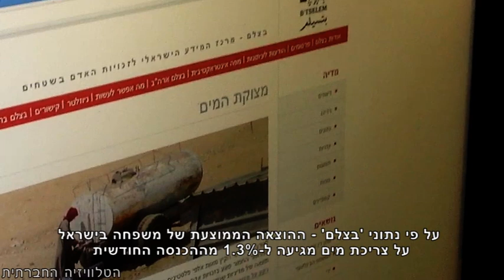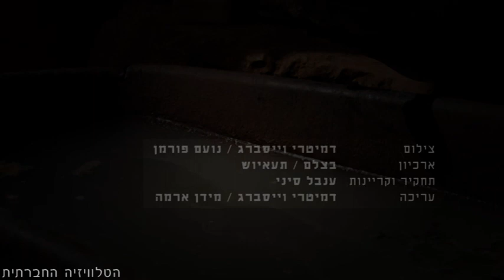מייבשים את דרום ההר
בשבת 6 ביולי (2013) יצאו למרעה חקלאים פלסטינים מאום אל חייר שבדרום הר חברון בליווי פעילים של תעיוש. כוח צבאי שהגיע לסלקם התחיל בביצוע מעצרים, בטענה כי הם מפרים צו שטח צבאי סגור. למרות שבור מים החיוני לשתייה קיים באזור, התושבים הורחקו מהשטח ל-15 יום.
הפעולה באום אל חיר אינה יוצאת דופן, אלא דבר שבשיגרה, לכן נשאלת השאלה - מה משרתת מדיניות המונעת גישה למים בשיאו של קיץ מדברי, מתושבים שאינם מחוברים לתשתיות מים בסיסיות.

פעילי תעאיוש מגיעים בכל שבת לאזור ומסייעים לחקלאים להישאר על אדמתם. אם גם אתם רוצים להצטרף, תוכלו לעשות זאת דרך האתר